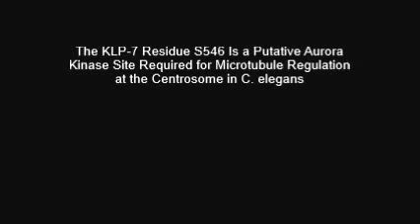The KLP-7 Residue S546 Is a Putative Aurora Kinase Site Required for Microtubule Regulation...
The KLP-7 Residue S546 Is a Putative Aurora Kinase Site Required for Microtubule Regulation at the Centrosome in C. elegans. Xue Han et al (2015), PLoS ONE

Regulation of microtubule dynamics is essential for many cellular processes, including proper assembly and function of the mitotic spindle. The kinesin-13 microtubule-depolymerizing enzymes provide one mechanism to regulate microtubule behaviour temporally and spatially. Vertebrate MCAK locates to chromatin, kinetochores, spindle poles, microtubule tips, and the cytoplasm, implying that the regulation of kinesin-13 activity and subcellular targeting is complex. Phosphorylation of kinesin-13 by Aurora kinase inhibits microtubule depolymerization activity and some Aurora phosphorylation sites on kinesin-13 are required for subcellular localization. Herein, we determine that a C. elegans deletion mutant klp-7(tm2143) causes meiotic and mitotic defects that are consistent with an increase in the amount of microtubules in the cytoplasmic and spindle regions of meiotic embryos, and an increase in microtubules emanating from centrosomes. We show that KLP-7 is phosphorylated by Aurora A and Aurora B kinases in vitro, and that the phosphorylation by Aurora A is stimulated by TPXL-1. Using a structure-function approach, we establish that one putative Aurora kinase site, S546, within the C-terminal part of the core domain is required for the function, but not subcellular localization, of KLP-7 in vivo. Furthermore, FRAP analysis reveals microtubule-dependent differences in the turnover of KLP-7(S546A) and KLP-7(S546E) mutant proteins at the centrosome, suggesting a possible mechanism for the regulation of KLP-7 by Aurora kinase.